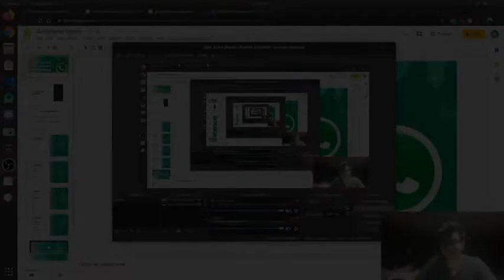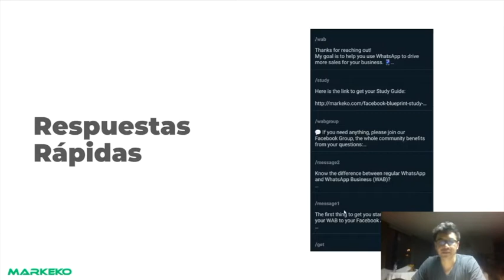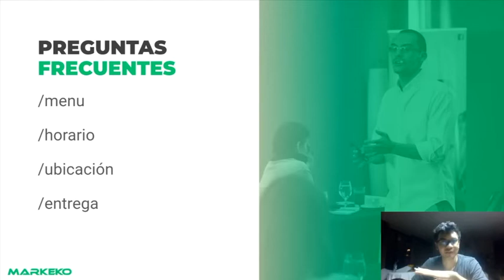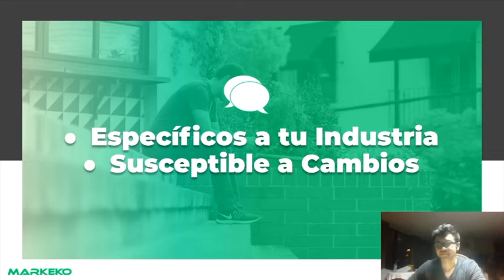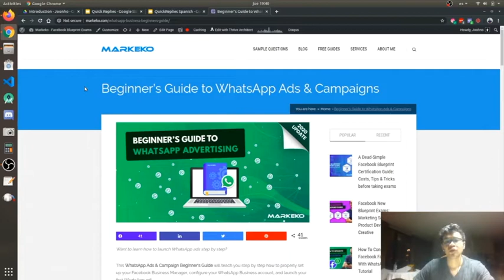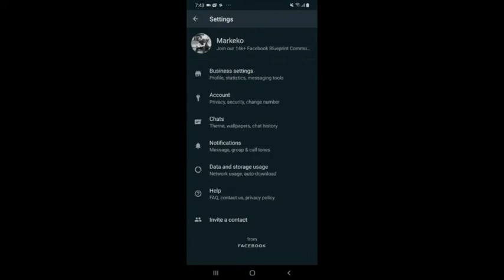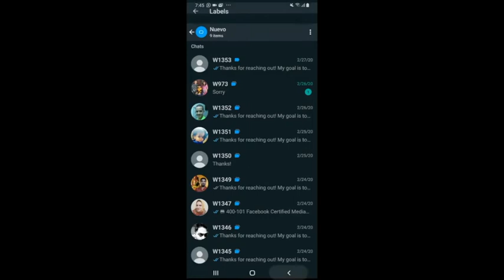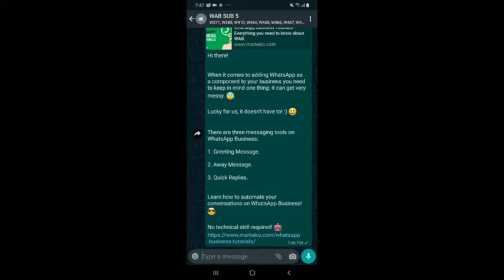SERVICIO AL CLIENTE en WhatsApp Business - Markeko 📱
El servicio al cliente puede ser complicado para tu negocio 🤔

Una vez llegues a tener 100 mensajes al día o 1000... Necesitas un sistema para manejar todo tu flujo de chats 📱

En este video te mostraremos dos cosas:

1. Cómo sacar provecho del SERVICIO AL CLIENTE en WhatsApp Business.
2. Cómo enviar MENSAJES MASIVOS GRATIS a tus clientes.

¡Quédate hasta el final para verlo!😄

¿Quieres unirte a la tribu de Markeko?

👍 CONECTEMOS!